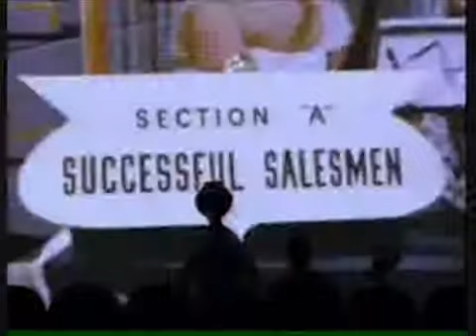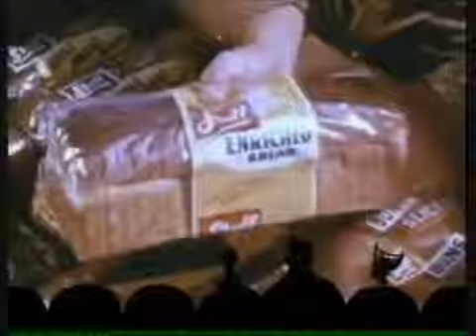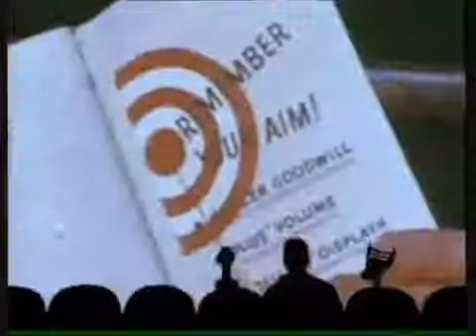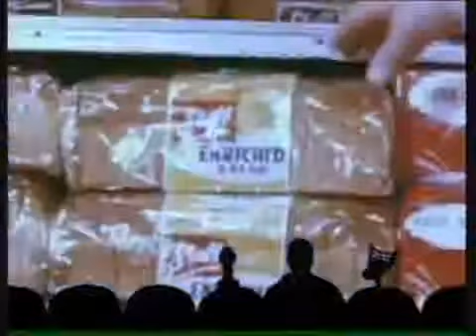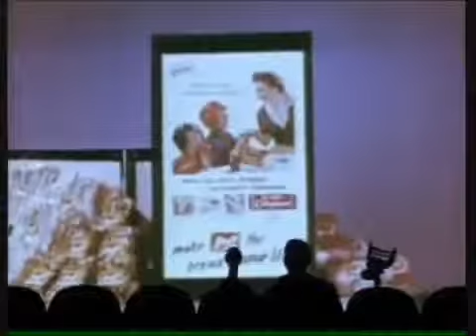MST3K - Out of This World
From the episode High School Big Shot. Factory, LLC.

Freezer case promotion goodness from the 50's. The short is in The Dead Talk Back episode of Mystery Science Theatre 3000 (Episode 3 of Season 6).

A hardy group of 50s-era intercontinental stereotypes makes a popcorn-defying trip to.well, you guessed it, the moon, where they watch cats get their freak on.

Classic MST3K Short ** Note the Movie clip the characters are commenting on is under Public Domain and not Copyright protected "'